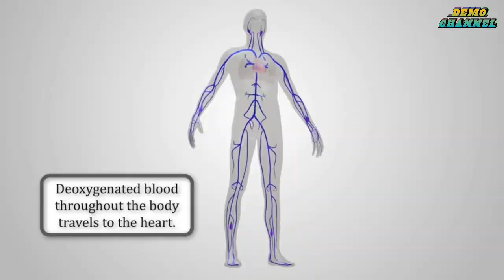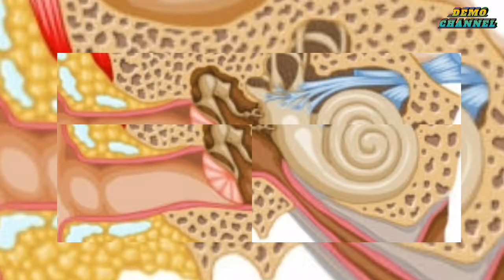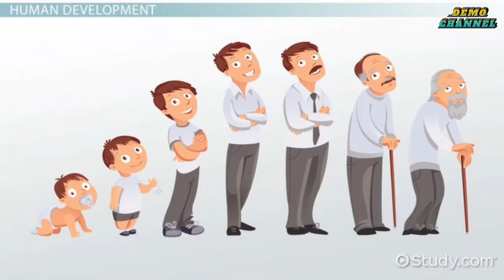इंसान बूढ़ा क्यों होता है | Why does a man grow old" top 5 amazing facts in hindi 😯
इंसान बूढ़ा क्यों होता है | Why does a man grow old

दोस्तों हमने इस वीडियो में दुनिया के 5 ऐसे एप्स के बारे में बताया हूं  जिस से आप अनजान होंगे इस वीडियो के माध्यम से आप जान पाओगे कि इंसान आखिर बूढ़ा क्यों होता है , दूध क्यों कट जाता है, हमें नींद क्यों आती है ,ऐसे तमाम सवालों का जवाब इस वीडियो में है इसलिए वीडियो को पूरा देखिए l

इंसान बूढ़ा क्यों हो जाता है 😳
 हमें नींद क्यों आती है?
खटाई डालने पर दूध क्यों फट जाता है
 हमें प्यास क्यों लगते है

What is the most interesting fact?
What are some cool fun facts?
What are 5 interesting facts about Earth?
Amazing facts
Small amazing facts
Fun facts 2019
General knowledge facts about the world
Fun facts to share
Intelligent Facts in Hindi
Amazing Facts in Hindi About World
20 Amazing Facts in Hindi
Amazing Facts in Hindi About Life
scientific facts about human